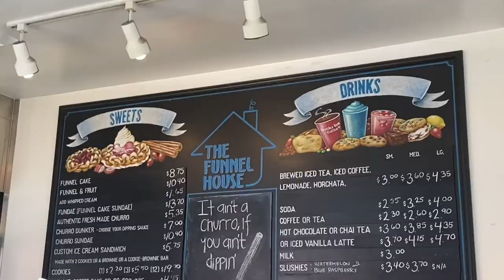We Went Paddle Boating on a Swan / A Day in Long Beach | Spring Break 2021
We went paddle boating, and spent the day in Long Beach! Enjoy the vlog :)